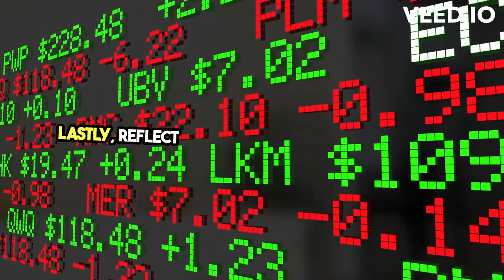Exploring 'Assume': Definitions, Usage, and Examples Unveiled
Dive into the fascinating world of the word "Assume" in our latest video. We unravel its meanings, delve into its usage through vivid examples, and provide a deeper understanding of its context in the English language. Ideal for students, educators, language enthusiasts, or anyone looking to enrich their vocabulary, this guide ensures you'll master not just the definition but the practical application of the word  in everyday communication. From historical origins to contemporary usage, join us on a journey to explore one of English's intriguing adjectives.